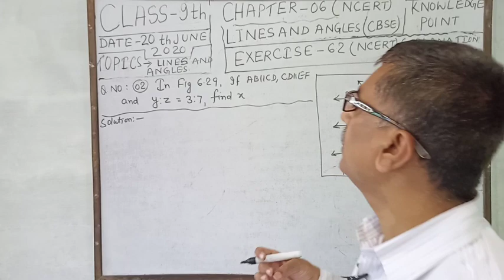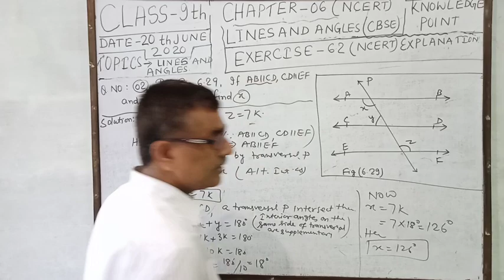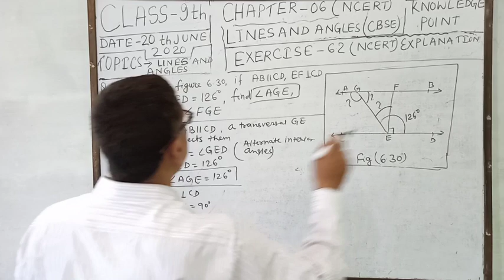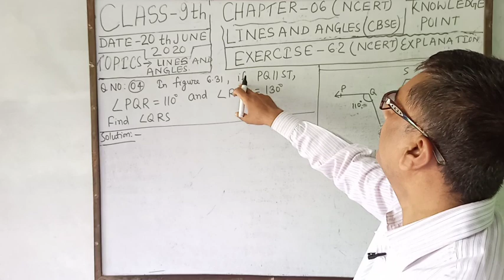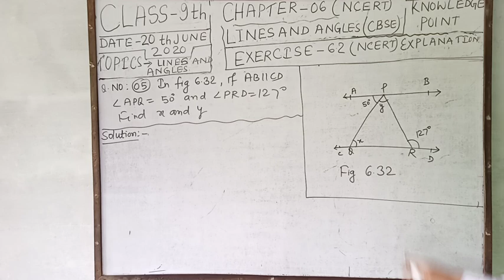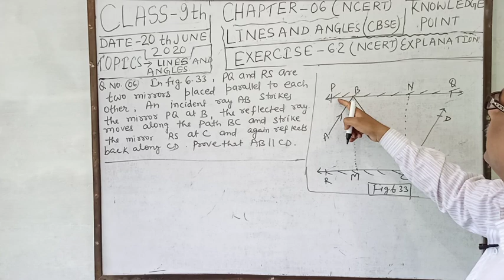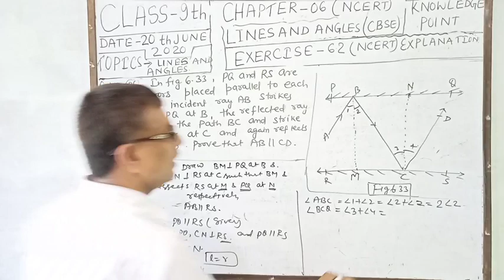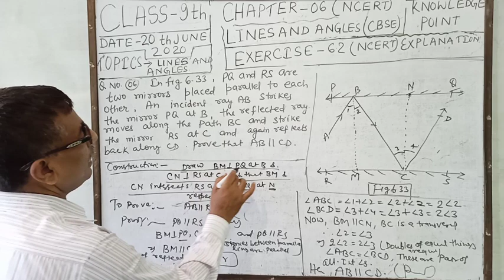LINES AND ANGLES l Explanation of ex 6.2 l Class X l NCERT l Rksir